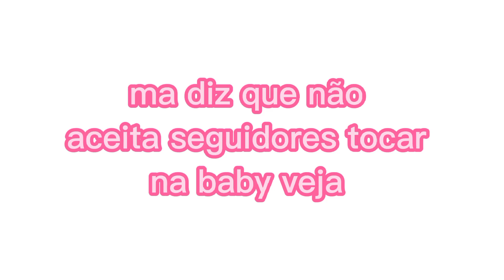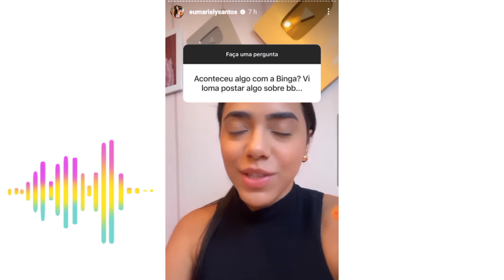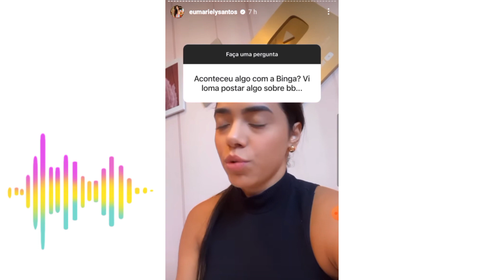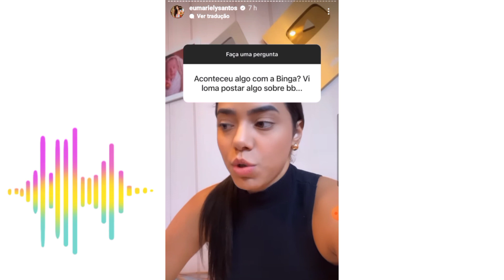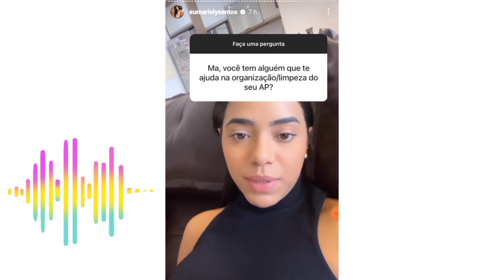Mariely fala sobre Nao gosta de seguidores tocar na binga filha da loja veja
MARIELY irma de miriely fal da sobrinha  veja